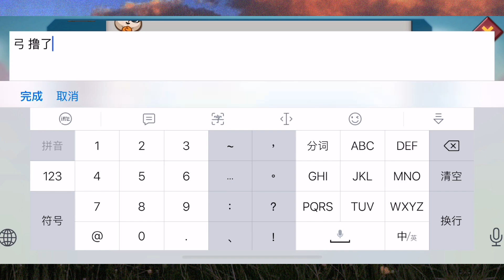王国纪元/Lords Mobile 盯了你好几天了，总算等到你破盾，😤